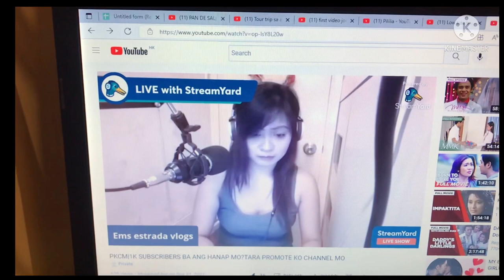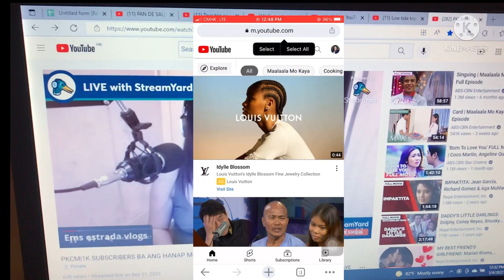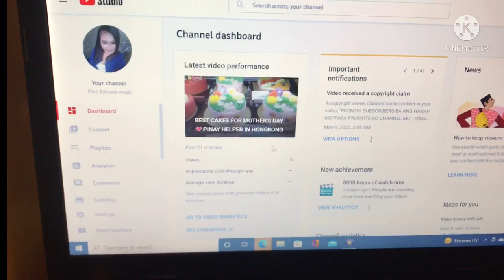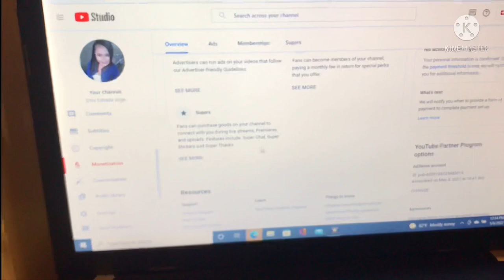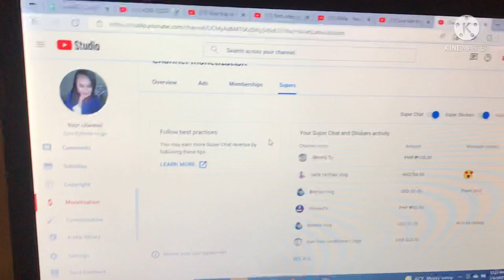HOW TO ENABLE SUPER THANKS|| FINALLY PWEDE NA MAG SEND NG SUPER STAR😂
Binaba na ni lolo yt ang criteria for super thanks